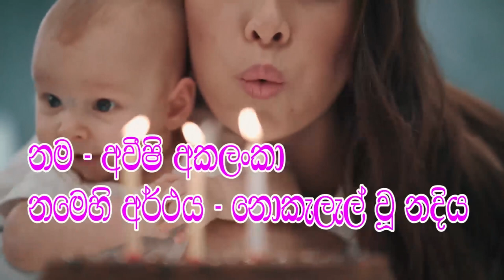සිගිති දූවට ගැලපෙන 2021 අලුත් තාලයේ නම් 50 ක් 2021 modern Sinhala baby girl names with meaning